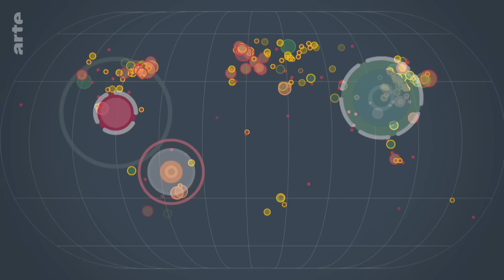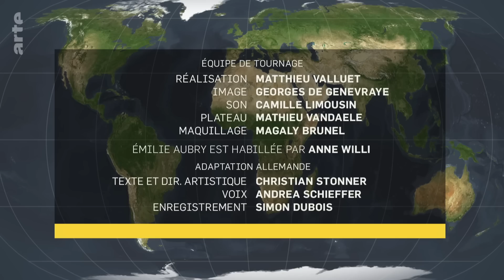Ukraine - Un pays dans la guerre - Le dessous des cartes | ARTE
Le 24 février 2022, la Russie envahit l’Ukraine. Un an après, la guerre continue, détruisant un pays situé à la jonction de deux mondes, celui de Vladimir Poutine et celui de l’Union européenne. Le dessous des cartes revisite ce pays devenu tragiquement familier, dont les villes et les régions sont désormais associées à des combats : Kiev, Boutcha, Odessa, Zaporijjia, Kherson…
Nous retraçons l’histoire de ce jeune État souverain déjà grignoté par les ambitions du Kremlin depuis l’annexion de la Crimée en 2014, mais également sa géographie, d’hier et d’aujourd’hui, pour constater par les cartes les ravages produits en une année de guerre.

📕Nouvelle édition - L'atlas "Le Dessous des Cartes - Le retour de la guerre", d'Émilie Aubry et Frank Tétart, Tallandier et Arte Editions

00:00 Intro Ukraine - Un pays dans la guerre
01:16 Un pays écartelé entre deux zones d'influence
02:43 L'Ukraine et la Russie, une histoire commune
04:19 L'Ukraine indépendante
05:17 Le basculement dans la guerre et le cas de la Crimée
07:10 L'invasion russe de l'Ukraine
08:43 Le port d'Odessa, un enjeu clé de la guerre
09:26 La contre-offensive ukrainienne et les nouveaux territoires annexés
10:40 Conclusion